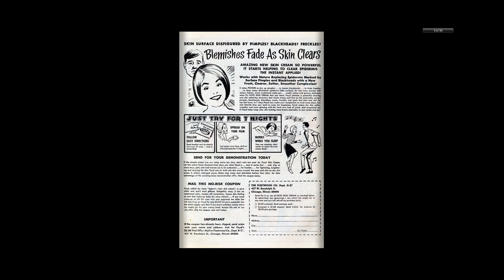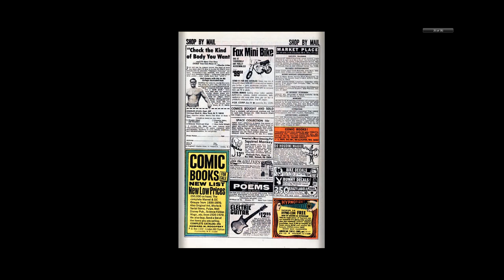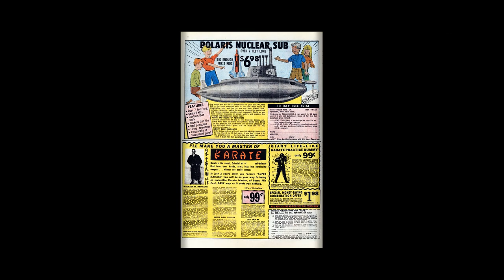197007 Mad About Millie v1 013